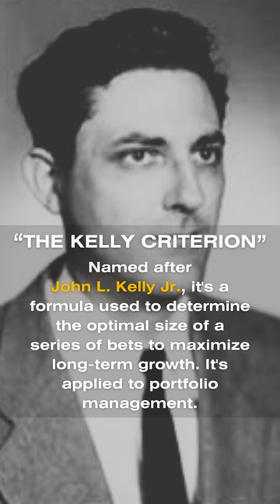Key Personalities in the World of Finance and Investing Terminology.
IMAGE ATTRIBUTION
Warren Buffet
President Barack Obama meets with Warren Buffett in the Oval Office, July 14, 2010, by Pete Souza, Public Domain

Charles Henry Dow
Charles Dow by Unknown Author, Public Domain

Charles Edward Jones
Photograph of Edward Davis Jones, founder of The Wall Street Journal by Unknown Author, Public Domain

Benjamin Graham
Benjamin Graham (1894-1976) fue un inversor estadounidense considerado como el padre del análisis fundamental y el value investig by Unknown Author, Public Domain

Senator William Roth
Official photograph of Senator William Roth courtesy of the U.S. Senate Historical Office by Unspecified Photographer, CC BY-SA 4.0, modified from colored to black and white then overlayed by transparent blue layers.

Dr. William Sharpe

John L. Kelly Jr.
John L. Kelly Jr. by Unknown Author, Public Domain